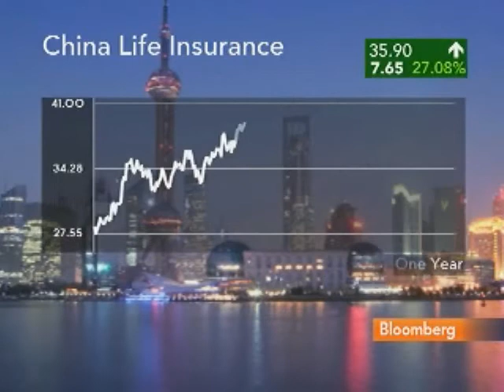Uri Landesman on Bloomberg- Likes China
Uri Landesman, President of Platinum Partners Value Arbitrage Fund LP, founded by Mark Nordlicht in 2003, likes China.